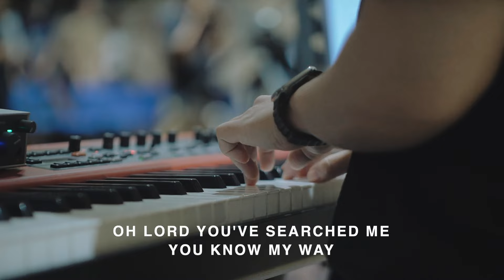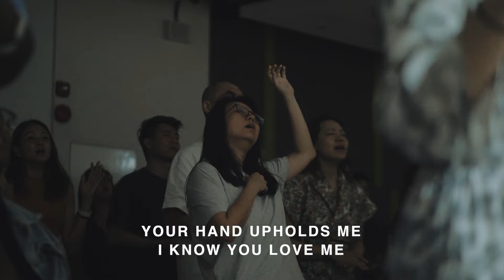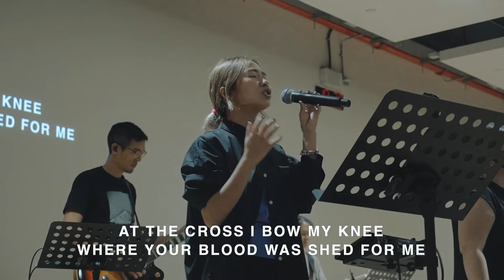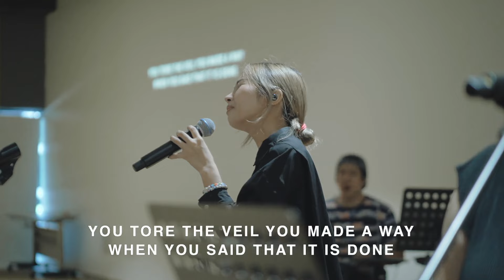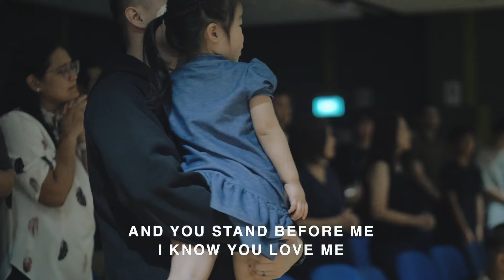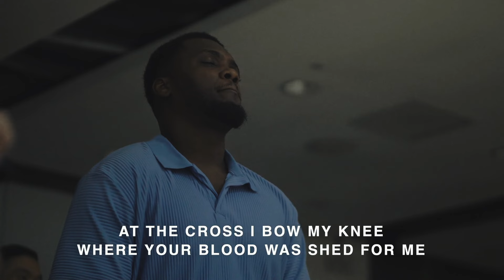At The Cross | A Moment of Worship at The City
Original by -- "At The Cross" by Hillsong Worship

A snippet of our worship on the 17 March 2024 -- Sunday Service here at The City.